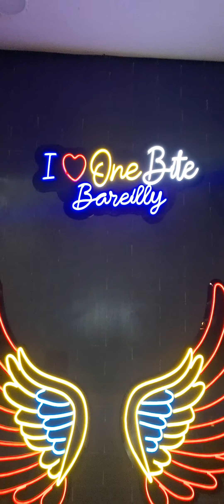One Bite Bareilly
बरेली में मात्र 91 रूपए से पिज्जा शुरू.. 1st Floor Opp.Vipin hospital Mini Bypass Bareilly..7900270997